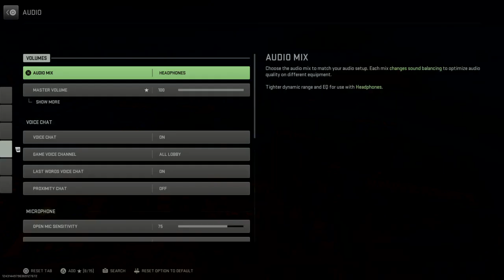Call of Duty®: Modern Warfare II_20230624141003